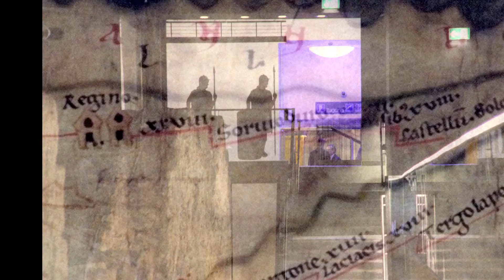Regensburger Collagen Vol 3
Fotomontagen und Impressionen aus Regensburg